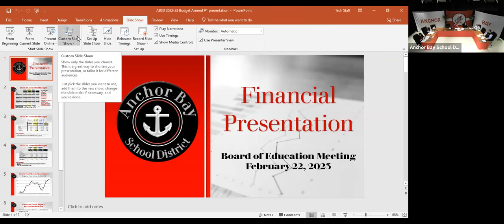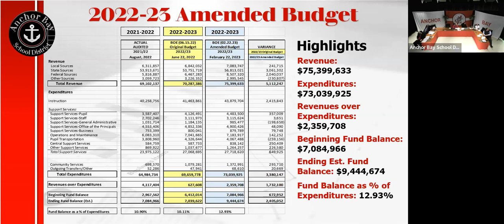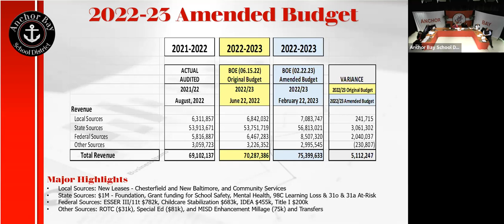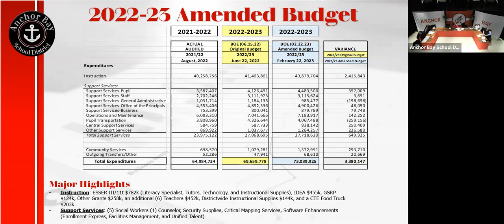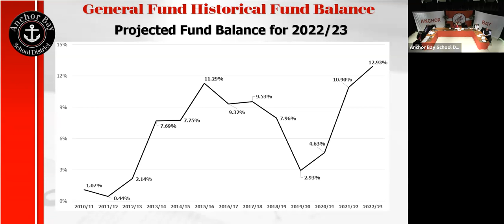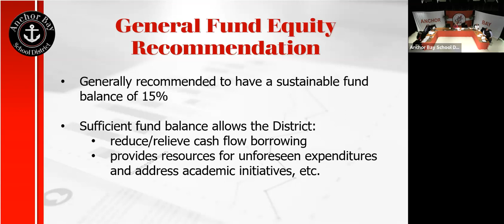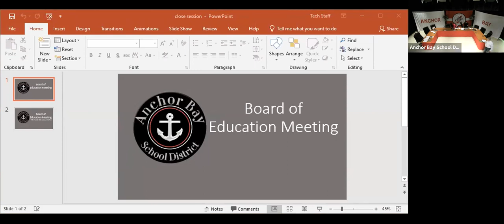February 22, 2023 - Regular Board Meeting